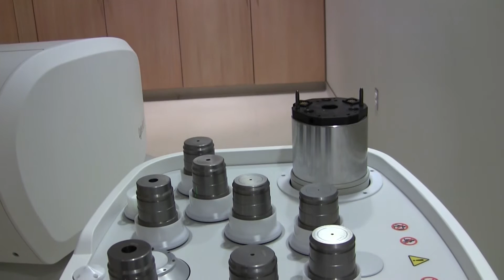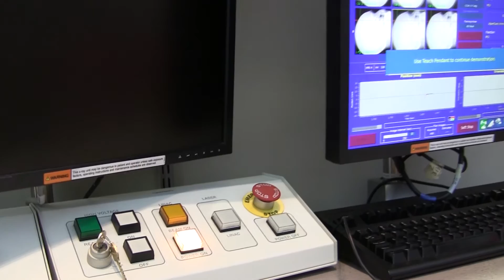An Inside Look: Cyberknife Treatment for Brain Tumours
An Inside Look into Cyberknife Treatement is the first in a new series of videos that aim to give brain tumour patients and families insight and information about the journey with a brain tumour. This video was created thanks to the generous time and cooperation of the Ottawa Hospital, one of the centres where Cyberknife treatment is offered for patients in Canada. In this video you will meet two patients who are undergoing cyberknife treatment for brain tumours as well as Dr. Shawn Malone, Radiation Oncologist at the Ottawa Hospital Cancer Centre. Sincere thanks to Elekta for their generous sponsorship of this video series.